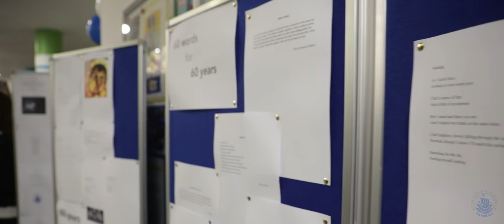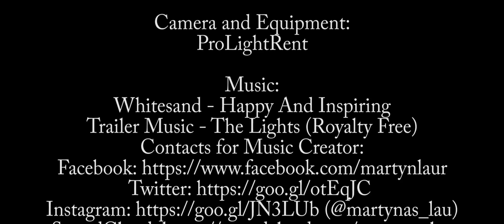International School of Hamburg: 60th Anniversary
A student-made trailer of ISH's 60th Anniversary celebrations.